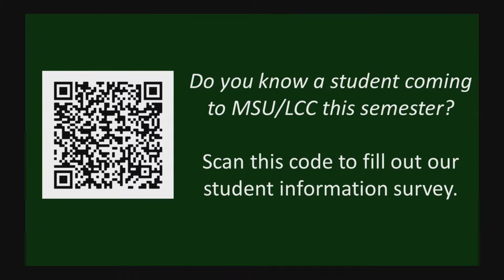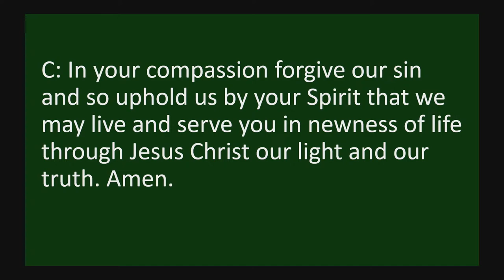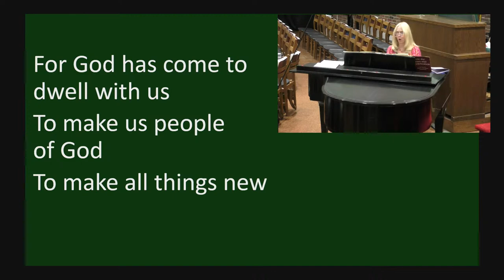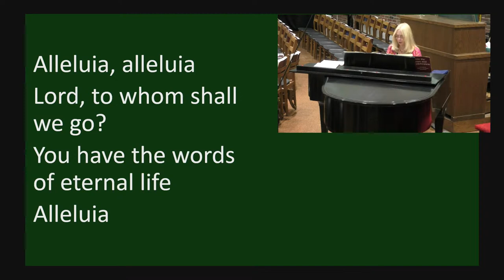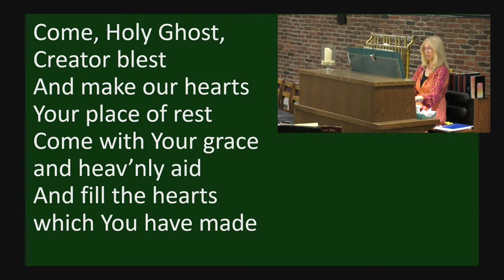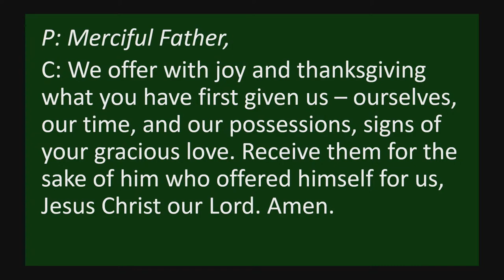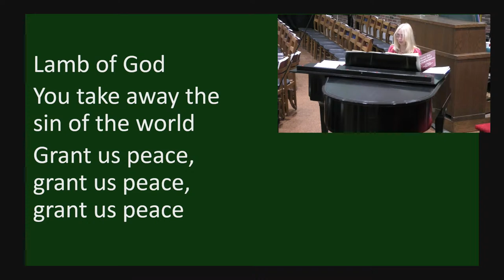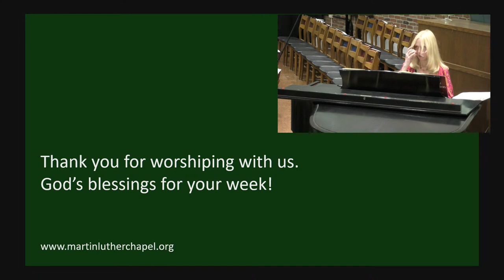Martin Luther Chapel Live Stream, May 28, 2023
Please take a moment to fill out our online attendance sheet.

Many thanks to those who helped with this week's service!